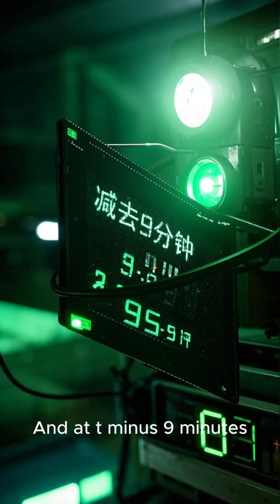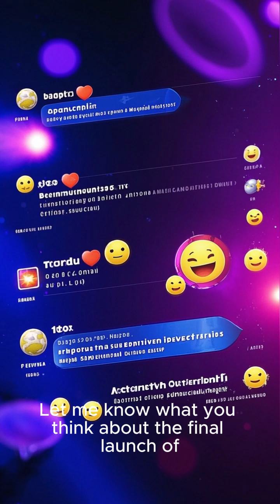Atlantis STS 135 NASA’s Last Space Shuttle Mission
On July 8, 2011, Space Shuttle Atlantis launched into space for the final time, marking the end of NASA's 30-year shuttle program.

This historic mission, STS-135, closed a powerful chapter in space exploration—one filled with innovation, risk, triumph, and discovery.

In this video, we revisit the last launch, the astronauts onboard, the mission's goals, and what came next for NASA and American spaceflight.

🚀 See rare launch footage
👨‍🚀 Learn about the STS-135 crew
📡 Understand why the shuttle program ended—and what replaced it